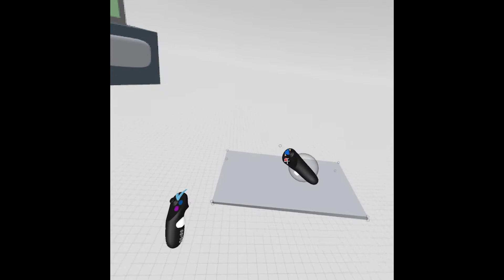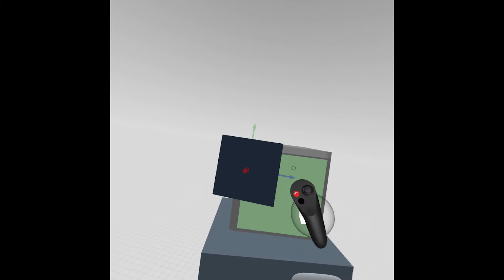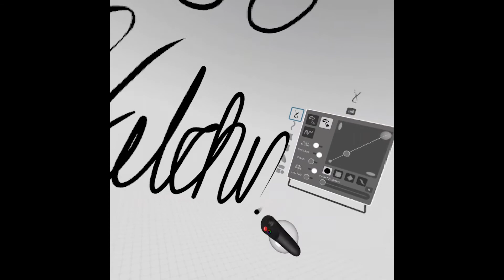Speed Create - Gravity Sketch - Help Computer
I started modeling in Gravity Sketch on my Oculus Quest, it's going to take some getting used to; but there is literally nothing like putting on headphones, listening to lo-fi and just creating in the void that is Gravity Sketch. I'd recommend it to anyone looking to unplug by plugging in 🎉😎